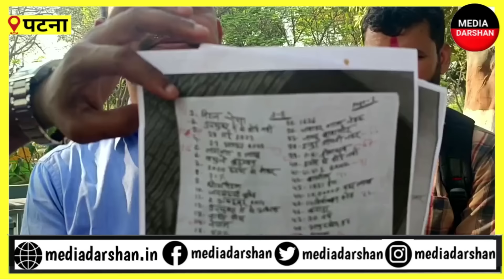BPSC TRE 3 के इस शिफ्ट को रद्द कराने को लेकर सड़कों पर उतरे छात्र नेता दिलीप।